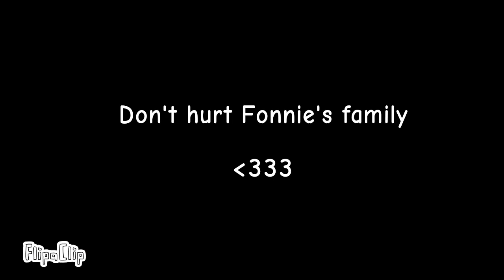Where tf is my child!!? // Animation meme [FNAF OCs]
The last frame of Fonnie is what his nightmare form looks like (Due to his corrupted eye)